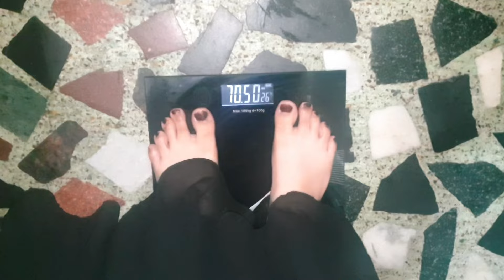Fast Weight Loss Diet Plan/ वज़न कम कैसे करें /Sabse Easy Diet Busy Mom Busy Life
I hope apko ye video pasand ayi hogi.is video ko mene sirf apko motivation dene ke liye banayi hai taaki aap bhi meri tarah weight loss kar paye...me bhi hours wife hoon or apni journey achche se enjoy kar rahi hoon...mujhe ummeeed hai apko meri journey pasand aa rahi hogi

my self

please beautiful Women's sapport karna meri journey ko..🥺how to start weight lose journey

iss video se Apko Help milegi wazan kam karne me

healthy Lifestyle with shibs
how to lose weight fast
girl weight loss journey
how I lost weight loss journey
healthy meal plan
wazan kam kaise karein
vajan kam karne ke upaye
Ramzan diet plan for weight loss
Ramzan diet plan
How can I reduce weight
Weight Loss motivation
Reduce weight fast
weight Loss drink
Banana Exercise for weight loss
weight Loss bina exercise kaise karein
weight Loss kaise karein Exercise
Weight Loss kaise hota hai
weight Loss kaise karein jaldi
weight Loss with dance
weight Loss with walk
weight Loss kaise karte hain
How 2 lose 12 kg in 1 month
My daily routine for weight loss
वजन कम करने का तरीका बताएं
वजन कम करने के लिए खाना चाहिए
 वज़न कैसे काम करें
वजन कम करने के लिए लिया कहें खाये
वजन कम करने के लिए किया करें
वजन कम करने की विधि
वज़न कम करने के लिए व्यायाम
 वजन कम करने का योग
 घर पर वजन घटाने का व्यायाम
eid Mubarak
Eid
Eid ki Tayyari

healthy Lifestyle
healthy eating
healthy meal
Lunch recipes for weight loss
egg recipes for dinner
egg recipes for weight loss
village vlogs
village diet plan

my weight loss journey/ from 92.30 to 73g../how I lost 20 kg at home

please beautiful Women's sapport karna meri journey ko..🥺

Hindi
urdu
indian diet plan
hindi diet plan
mix vegetables recipes
recipes
vlogs
daily vlog
blogs
palak recipes
chicken recipe
Saba Ibrahim Weight loss karne
Saba Ibrahim
Arshi Saifi
Dipika Ibrahim

Mene in sab Se seekha hai weight loss ideas